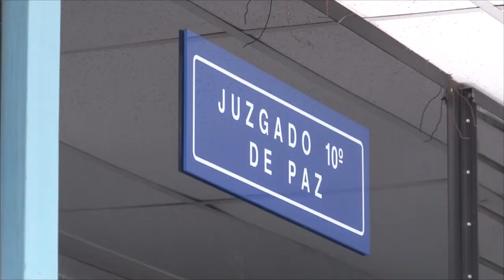Noticiero LPG 9 junio: Exalcalde Ernesto Musyhondt de nuevo a bartolinas por otro delito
Exalcalde fue acusado de apropiación indebida de retenciones, sin embargo al salir de la audiencia le atribuyeron un delito más.

¡Visítenos!